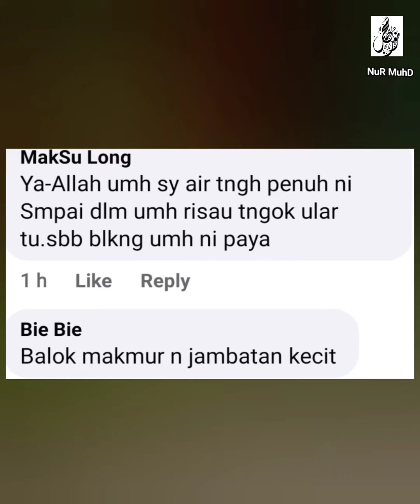VIRAL King Cobra Muncul Dalam Banjir, Hati2 Pendudui Balok, Kuantan, Pahang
Kredit : addie aliff

Bagi mereka yang ingin mendapatkan beberapa item berkaitan video ini, boleh tekan link ini untuk dapatkan diskaun sebelum pembelian

 Benda yang wajib ada di rumah :
Barangan yang diperlukan untuk pembikinan video dari trusted seller : Shopee :- Xiaomi extender wifi